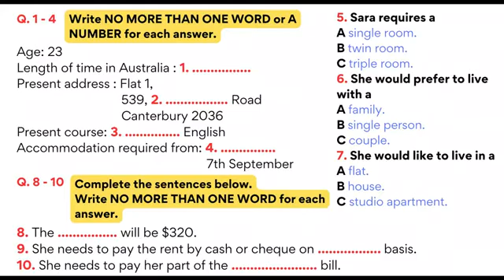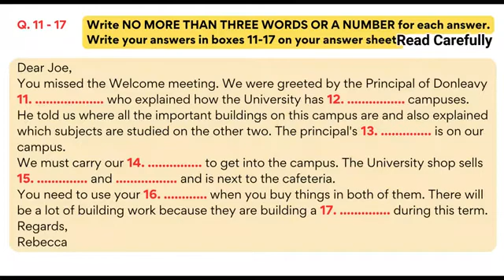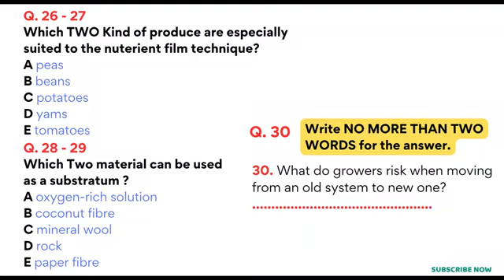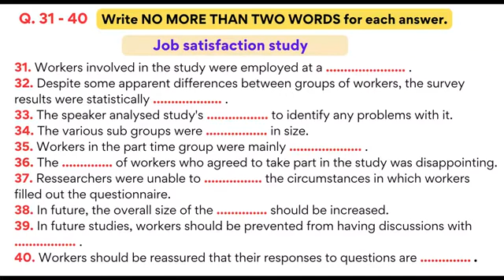Actual IELTS Listening | Practice Test | Achieve 8+ Bands (Principal of Donleavy)